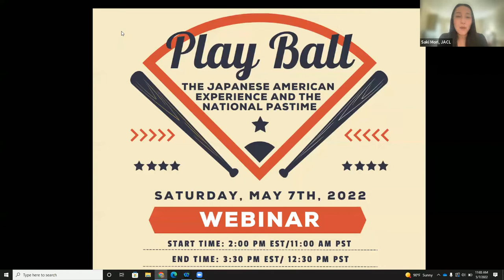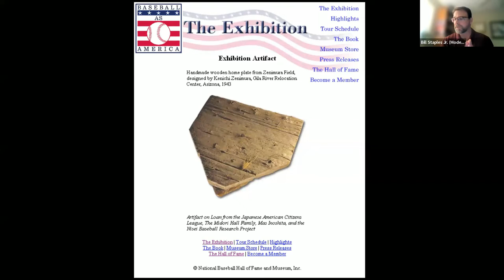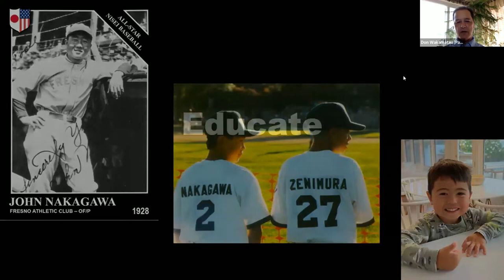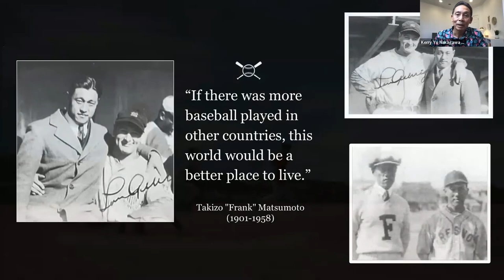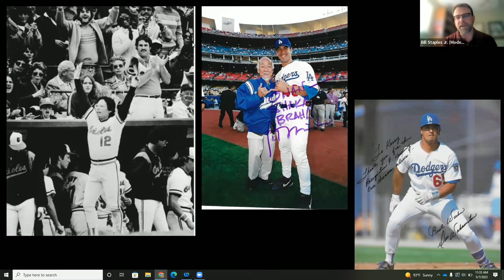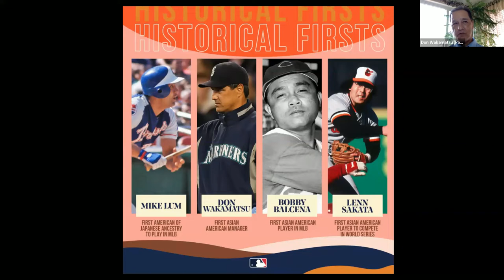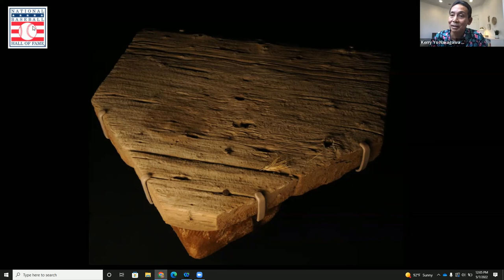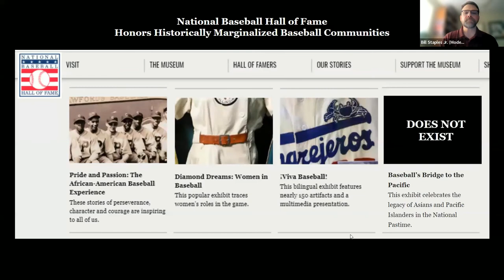Play Ball - The Japanese American Experience and the National Pastime (Webinar)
In honor of Asian American and Pacific Islander Heritage Month, the JACL brought together a panel of speakers who unraveled the rich history of baseball and considered its significance for those who were wrongfully incarcerated during WWII. The extraordinary lessons that resulted from that time were examined in order to understand how diversity within the sport can be better fostered today. Speakers, ranging from historians to advocates, highlighted the contributions of Japanese-American players and celebrated the mark that they left on the American Pastime.

Key Note Speaker: Saki Mori,  VP of 1000 Club, Membership and Services for JACL National, and Interim President of the JACL-New York Chapter

Moderator: Bill Staples Jr., award-winning baseball historian, author, and civil rights activist

Panelist 1:Kerry Yo Nakagawa, author, filmmaker, historian, and director of Nisei Baseball Research Project

Panelist 2: Brandon Zenimura, educator, coach, and great-grandson of Kenichi Zenimura

Panelist 3: Don Wakamatsu, former professional baseball player, scout, coach, and manager

A huge thank you to our participants and partners for making this possible! To support our partners, please click the following links:

Nisei Baseball Research Project (non-profit 501 organization documenting, preserving, and exhibiting the history of Japanese American baseball)

WakWay Foundation (the WakWay Foundation focuses on inner-city and rural job creation for this generation)

Chris Felix Art (home to the most iconic vintage and current baseball art in the Midwest)